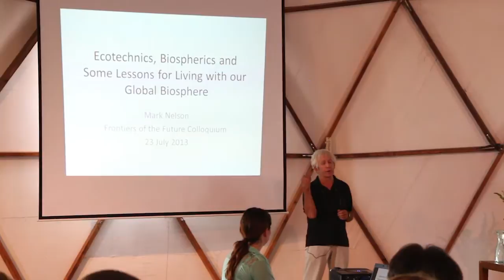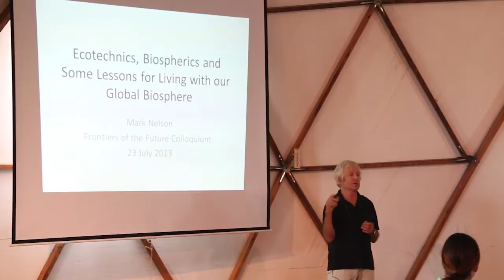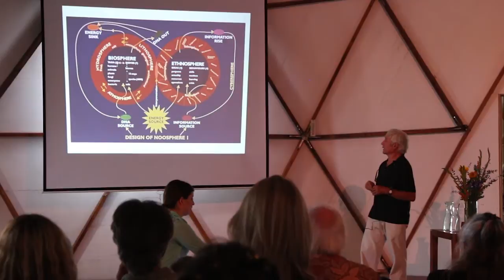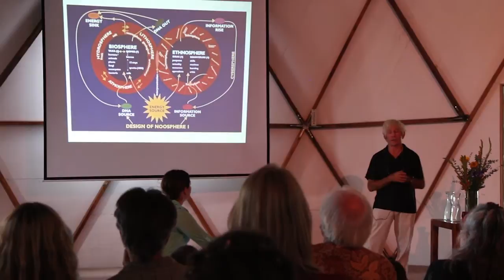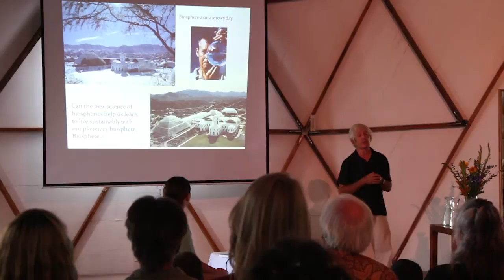Mark Nelson discusses life in Biosphere 2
Living in Biosphere II, like seeing the Earth from space, was for Nelson an ecological gnosis of sorts, through which human-kind's immersion within a web of life was an inescapable certainty, leading to its own ethical imperative. Mark explained, "One of the big things in Biosphere II was... in a small world, there really weren't any small actions. Everything has an impact."